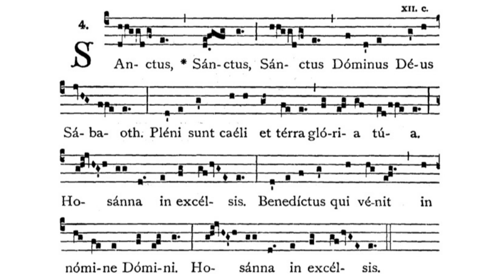Gregorian Chant - Julian D. Jankowski - Sanctus (Mass V)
This is the Gregorian Chant Sanctus in Mass V sung by me (Julian D. Jankowski).